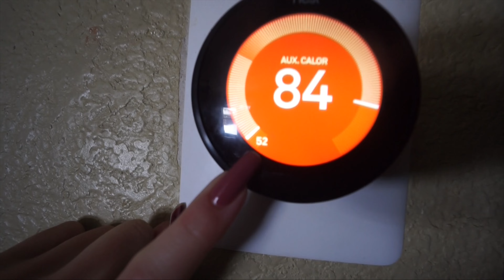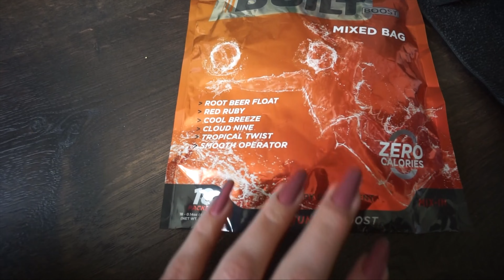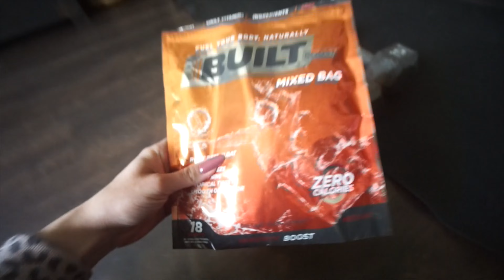No water or electricity for a week! (TEXAS WINTER STORM)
Texas has truly never experienced something like this before and I pray everyone in Texas watching this is safe, healthy and with all the essentials! This is what its like having no power, no running water and no food at home when a crazy winter storm hits Texas and it goes down to 1 degree.

Equipment used:

Studio lights
Phone light/holder

Products used:

link to the drink (code: PEREZ)